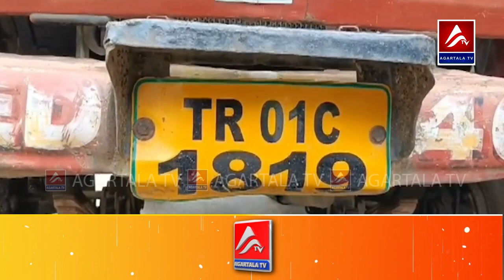যানবাহন থেকে জোর করে চাঁদাআদায় করায় তেলিয়ামুড়ার ক্লাবেরবিরুদ্ধে পদক্ষেপ গ্রহণ করতে চলেছে প্রশাসন